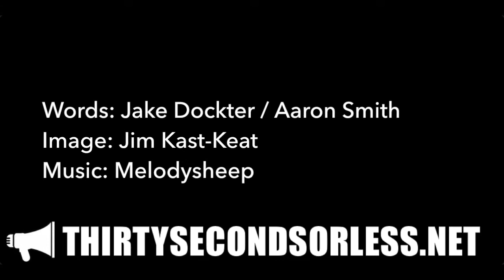Flinging Hope Into The Night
Words: spoken by Jake Dockter; written by Aaron Smith
Image: Jim Kast-Keat